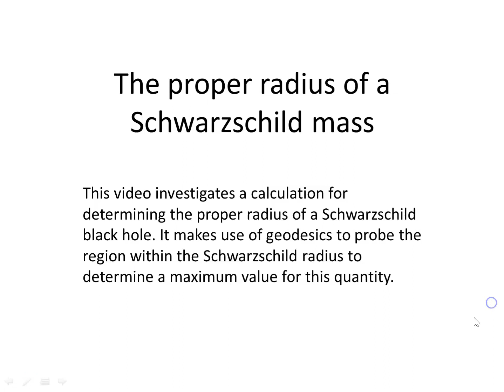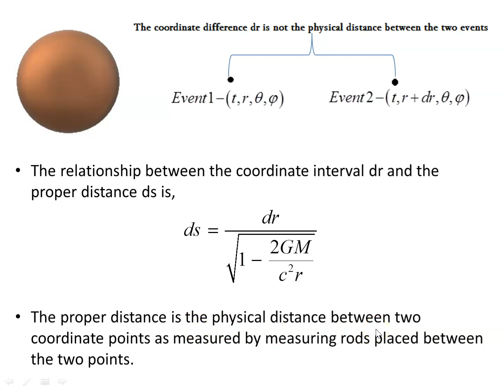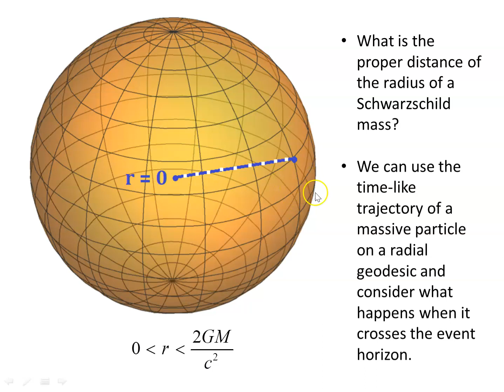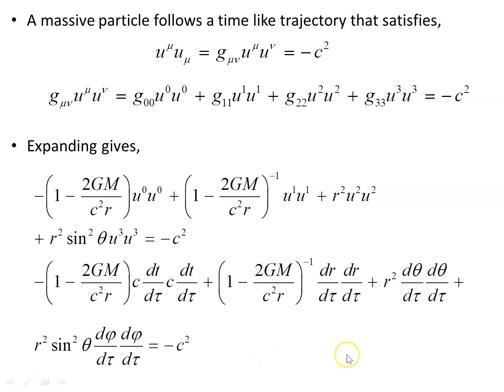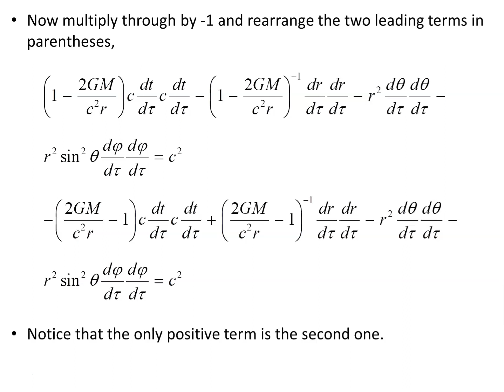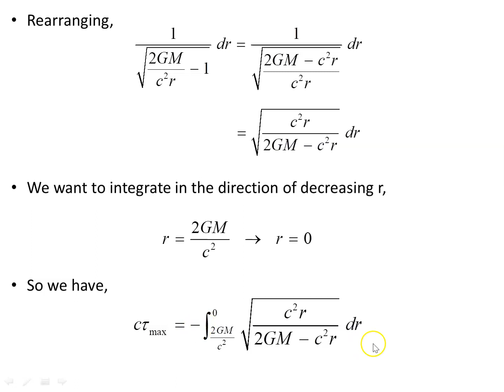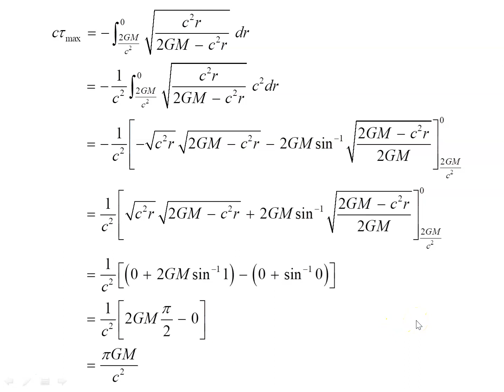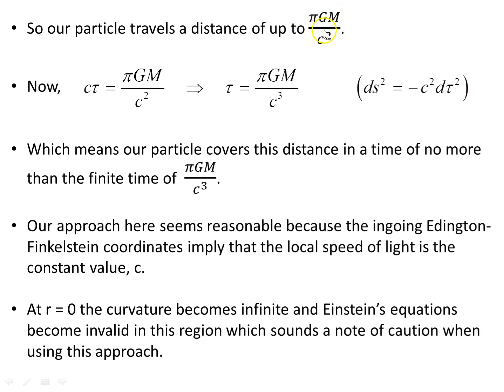The proper radius of a Schwarzschild mass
This video investigates a calculation for determining the proper radius of a Schwarzschild black hole. It makes use of geodesics to probe the region within the Schwarzschild radius to determine a maximum value for this quantity.